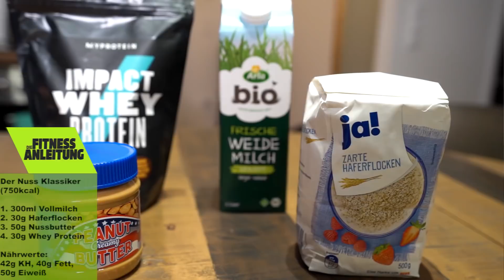Meine TOP 3 MASSE SHAKES für den AUFBAU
Schnell gemacht, einfache Zutaten und gute Nährwerte!
Wenns im Aufbau mit dem Essen nicht immer so klappt, sollte man Kalorien trinken. Am besten geht das mit Shakes die wirklich die wichtigsten Inhaltsstoffe für das Training und die Gesundheit haben.
In diesem Video gibt es deswegen meine TOP 3 Aufbau Shakes in drei Kalorien Kategorien von wenigen bis zu viele Kalorien. So muss ein Weight Gauner sein!